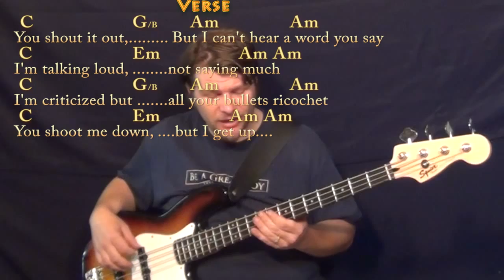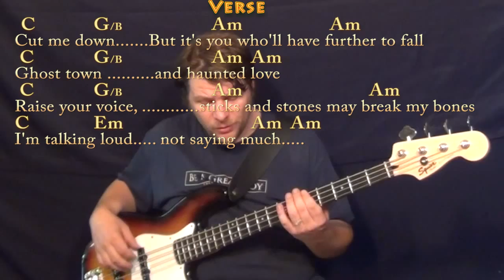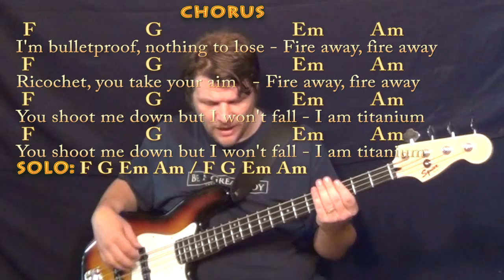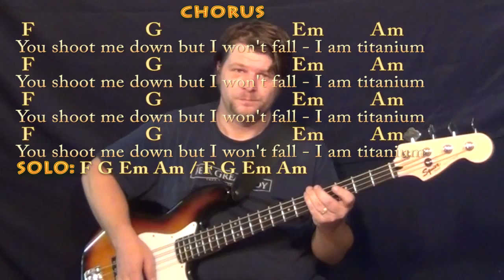Titanium (David Guetta) Bass Guitar Cover Lesson in C with Chords/Lyrics